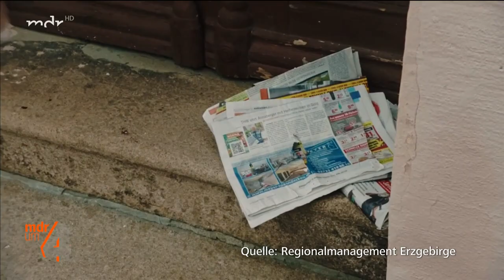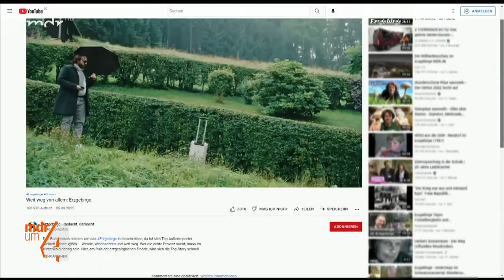"Hammer": Erzgebirge-Imagefilm räumt mit Vorurteilen auf | MDR um 4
Das Erzgebirge gilt nicht unbedingt als hip. Auch ein Grund warum immer mehr Menschen die Region verlassen. Das Regionalmanagement hat nun darauf reagiert und will mit einer Imagekampagne, die zumindest im Netz schon ein Hit ist, mit einigen Vorurteilen aufräumen. Der "Hammer" soll wieder beliebter werden.